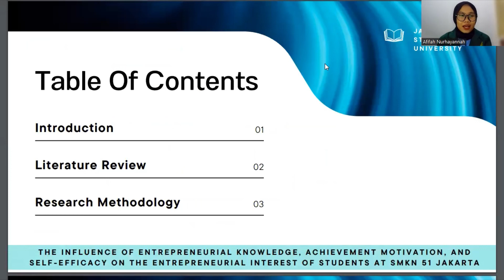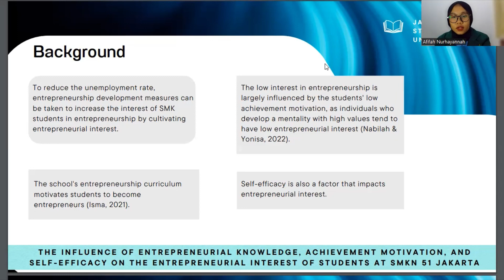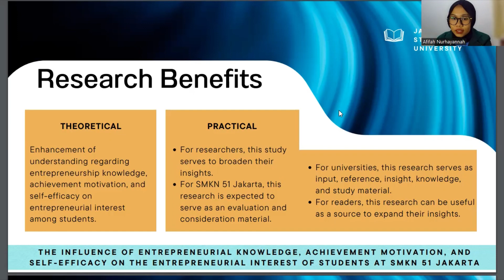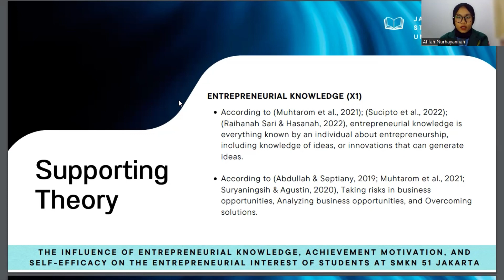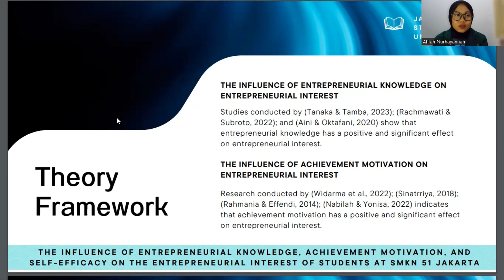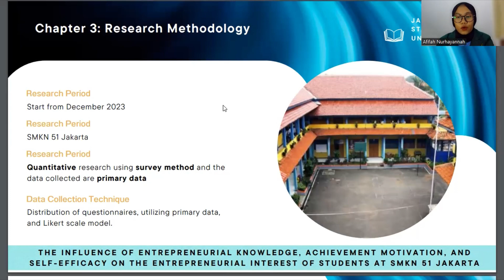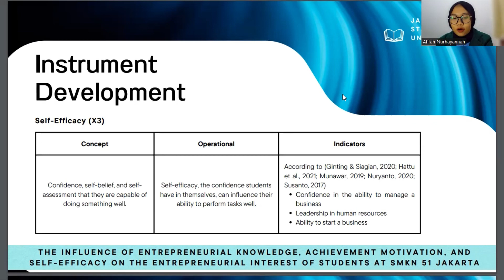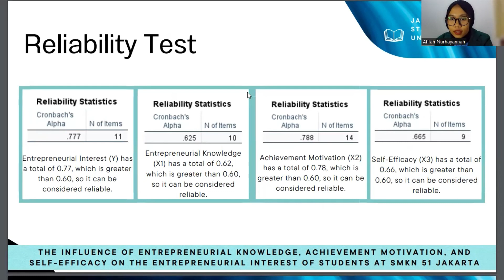Thesis Proposal Office Administration Education 2020 UNJ || Afifah Nurhayannah (1709620056)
PENGARUH PENGETAHUAN TENTANG KEWIRAUSAHAAN, MOTIVASI BERPRESTASI, DAN EFIKASI DIRI TERHADAP MINAT BERWIRAUSAHA SISWA SMKN 51 JAKARTA

Dosen Pembimbing:
1. Dra. Sri Zulaihati, M.Si
2. Maulana Amirul Adha, M.Pd

Peneliti:
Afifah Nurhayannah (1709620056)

Video ini dibuat sebagai salah satu syarat mengikuti seminar proposal skripsi

PENDIDIKAN ADMINISTRASI PERKANTORAN
FAKULTAS EKONOMI